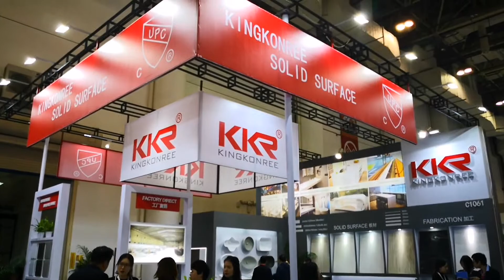Focussing, Hard working, Ingenuity, KKR New Products Fiercely Assult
KKR observed the grand opening of the Xiamen International Stone Fair on 6th, March which will last to 9th, March. More than 2000 companies from about 40 countries participate in the fair. As a fast-growing company who has been participating the show for many years, KKR attracts widespread attention both inside and outside of the industry with its various fascinating new products.

With independent ability of R&D and new product development ability, KKR products enjoy high reputation from customers from more than 110 countries and regions.

KKR specializes in solid surface products, including solid surface sheets, sanitary wares and fabrications.